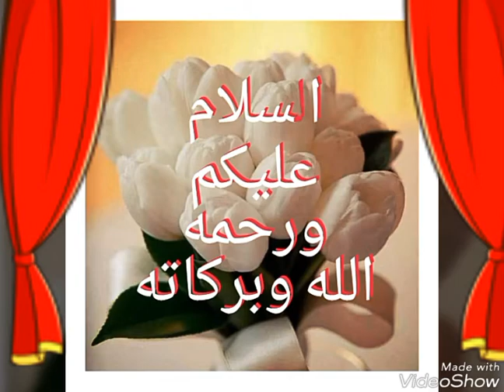shorts_ الأسماك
فوائد الاسماك🐙🐚🐚🐬🐬🐬🐬🐚🐚🐙🐠🐙🐙🐚🐚🐬🐌